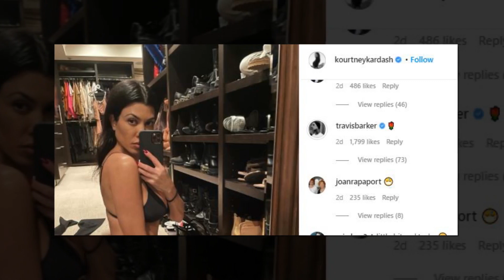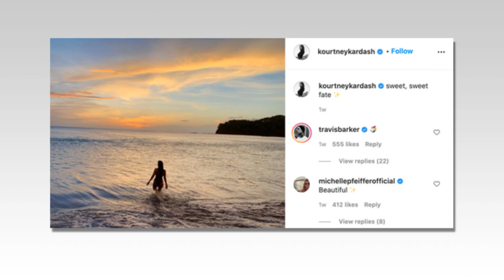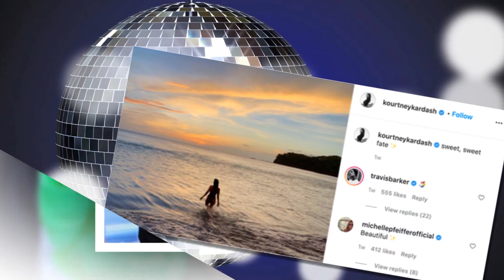Kourtney & Travis Barker publicly dating: Both vacation in Palm Springs.